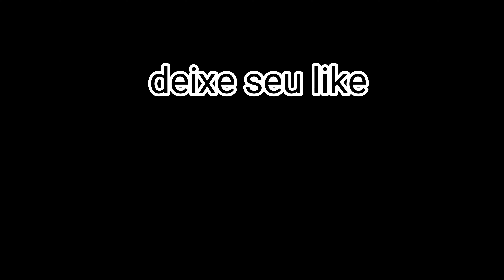Parte 2 passeio na casa de tia Eva e Marlim